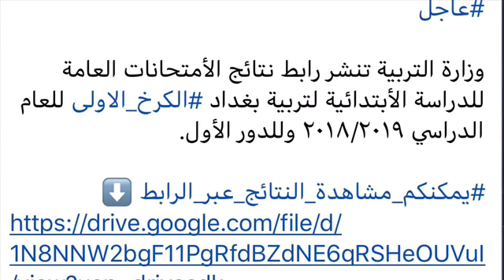رابط التحميل في صندوق الوصف ( نتائج للدراسة الأبتدائية لتربية بغداد الكرخ_الاولى للعام الدراسي ٢٠١٩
وزارة التربية تنشر رابط نتائج الأمتحانات العامة للدراسة الأبتدائية لتربية بغداد الكرخ_الاولى للعام الدراسي ٢٠١٨/٢٠١٩ وللدور الأول.